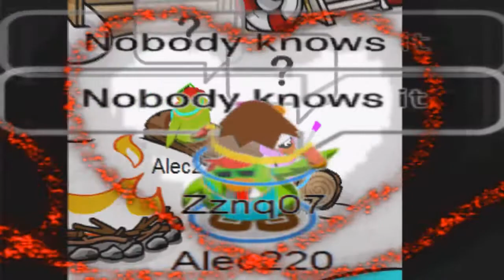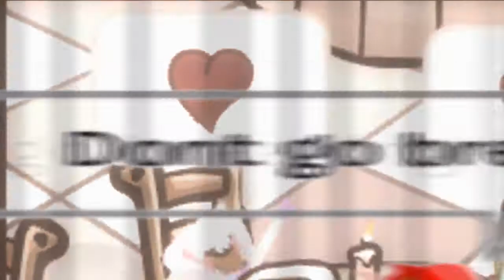Don't Go Breaking My Heart - Elton John & Kiki Dee CPMV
One of my fav. songs from this jazzy, blues man, Elton John...this really touches my heart whenever I feel out of place. This is my 3rd duet CPMV btw...

And here is my partner's channel to check out: southerncatz